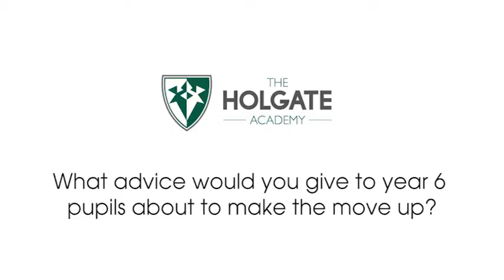Starting at Holgate - a year 7 perspective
We interviewed a number of our September 2020 year 7 intake about their experience of moving from primary school to The Holgate Academy, and how they have found their first few weeks.